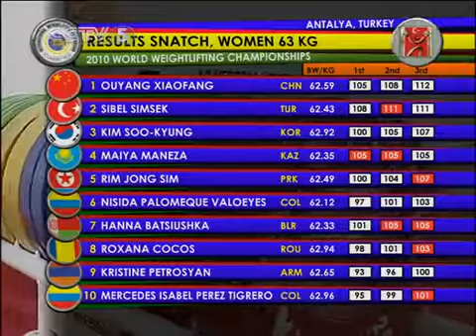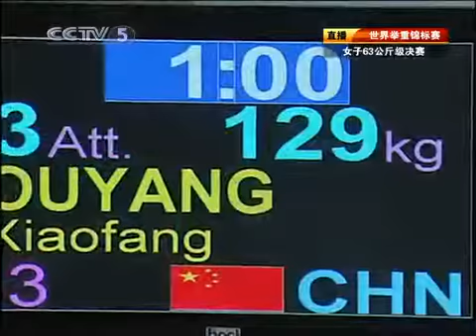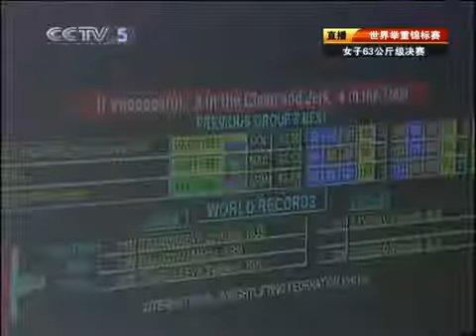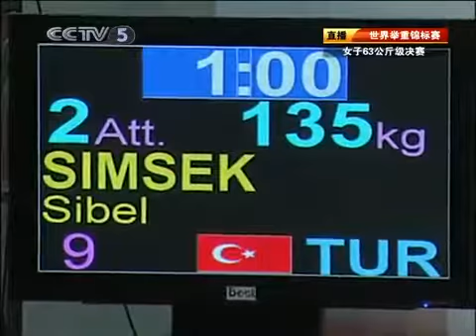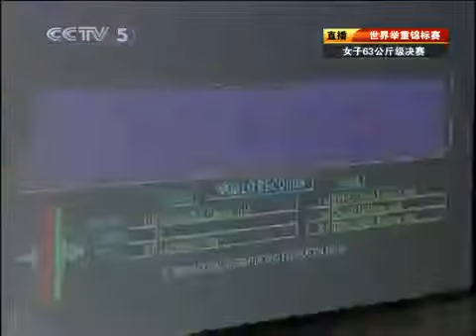2010 World Weightlifting Championships, Women 63 kg \ Тяжелая Атлетика. Чемпионат Мира